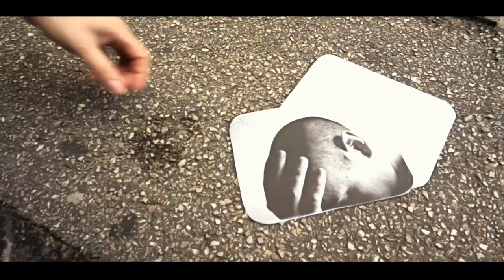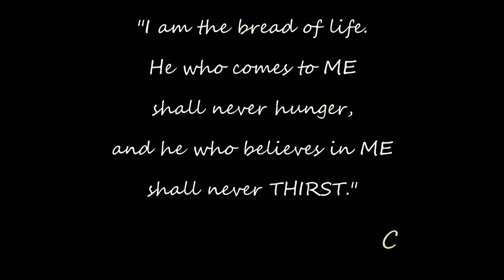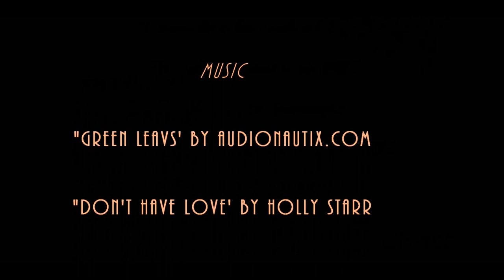"Thirst" Short Christian Film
This is my first short film about chasing happiness in our life. I hope You enjoyed.